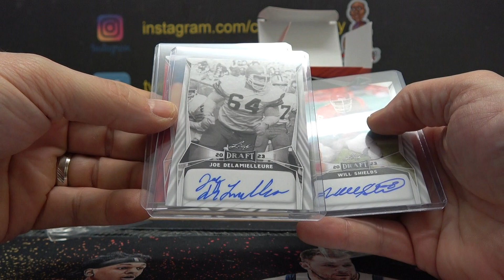EdRam's 2023 Leaf Football Blaster Box Break